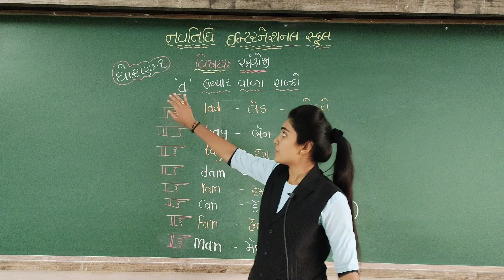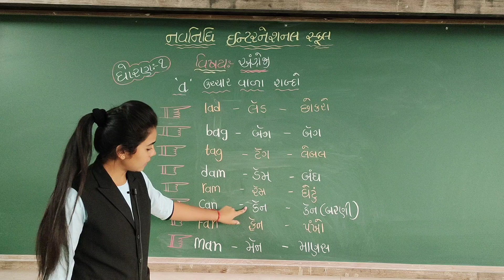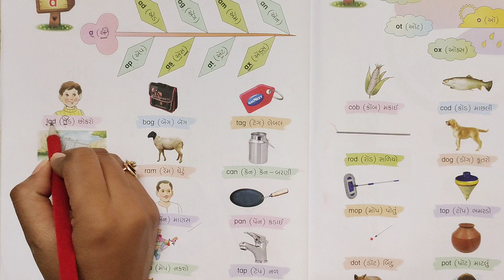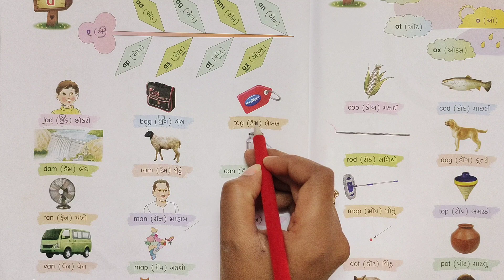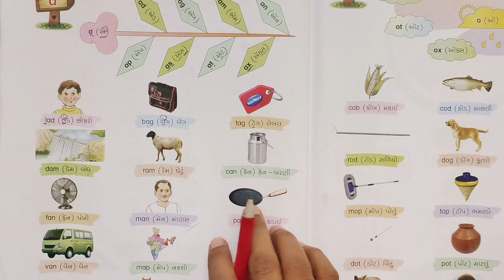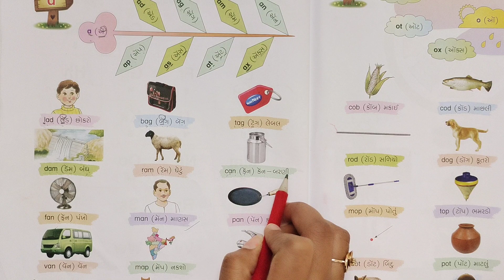GSEB | ગુજરાતી માધ્યમ | ધોરણ - ૧ | ENGLISH | 'a' ઉચ્ચાર વાળા શબ્દો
22/1/2022